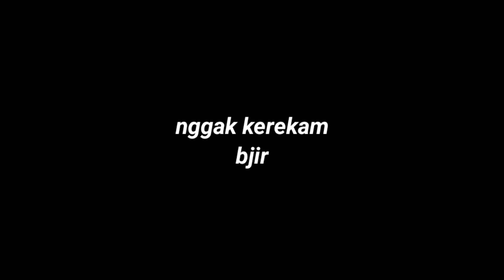Mau Naik BH Eh Malah Jadi Archer Walk || Coc Gameplay Indonesia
waduhh,bukannya queen walk malah archer walk
niatnya mau naik bh,eh malah nyerang